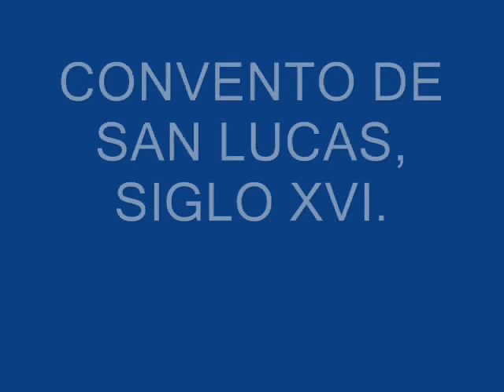EX CONVENTO DE SAN LUCAS, mazatepec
Morelos es uno de los treinta y un estados que, junto con la Ciudad de México, forman los Estados Unidos Mexicanos. Su capital y ciudad más poblada es Cuernavaca. Está ubicado en la región centrosur del país, limitando al norte con Ciudad de México, al este con Puebla, al sur con Guerrero y al oeste con el Estado de México. Con 4893 km² es el segundo estado menos extenso —por delante de Tlaxcala— y con 363,22 hab/km², el segundo más densamente poblado, por detrás del Estado de México. Fue fundado el 16 de abril de 1869.

Al norte de la entidad, bordeando y sirviendo de frontera natural con la Ciudad de México se localiza una porción del Eje Neovolcánico, de la cual se desprenden las sierras de Zempoala, Tres Marías, Tepoztlán, Tlayacapan y Tlalnepantla, la mayor parte del territorio del estado se encuentra comprendido en la Depresión del Balsas. En el noreste se encuentra la sierra Nevada, cuya principal elevación es el volcán Popocatépetl, de la que parten las sierras de Chalma y Ocuilan, que se enlazan con las montañas del estado de Guerrero. Los principales ríos son el río Grande, el río Tepalcingo (ambos afluentes del Atoyac que fluye por el estado de Puebla) y el río Amacuzac que baña los campos de Tehuixtla. Entre las principales lagunas sobresalen la laguna El Rodeo, lagunas de Zempoala, la laguna Coatetelco y la laguna de Tequesquitengo.